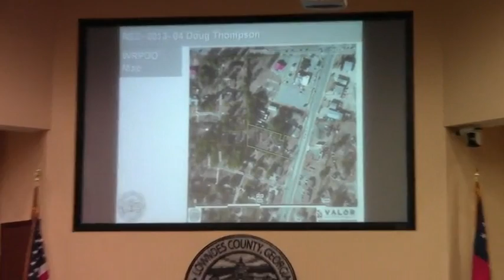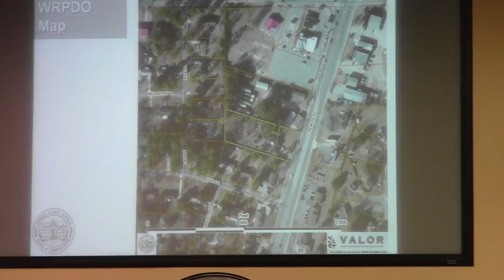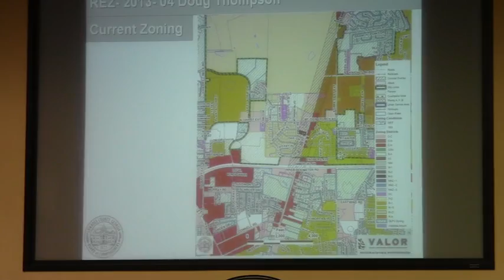5.b. REZ-2013-04 Doug Thompson Property, 3432 Bemiss Rd. @ LCC 2013-03-11